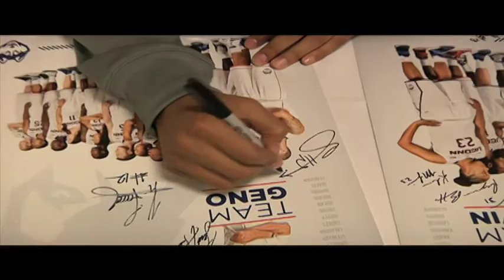First Night video for Gazelle Group